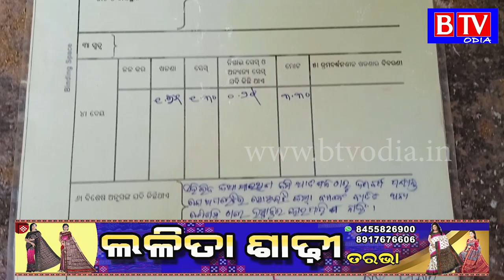Tarbha : ମନ୍ତ୍ରୀ ବଣ୍ଟନ କରିଥିବା ପଟ୍ଟା ଧରି ତହସିଲଦାରଙ୍କ ଦ୍ୱାରସ୍ଥ ଲକ୍ଷ୍ମୀମୁଣ୍ଡା ବାସି//BTV odia//